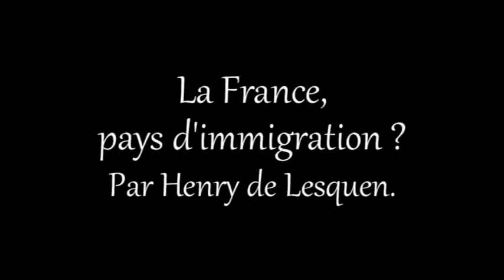La France, vieux pays d'immigration ?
Henry de Lesquen répond aux falsificateurs de l'histoire de France sur Radio Courtoisie.